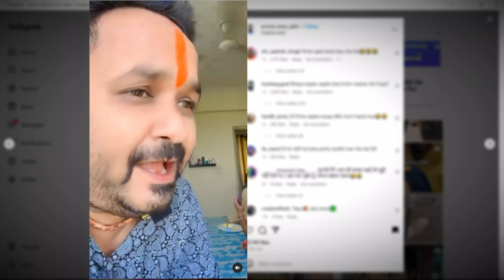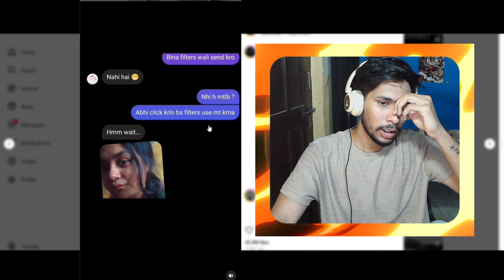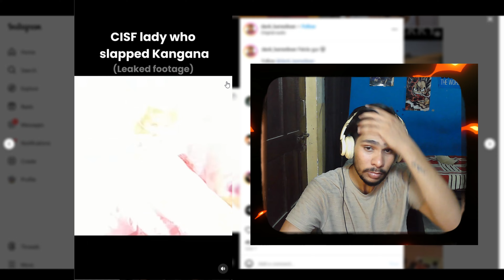Kangana Ranaut slap on Airport! Raja Dalal arrested?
GIVE ME A FEEDBACK

This video is purely for viewer entertainment and is a work of fiction. We do not wish to hurt the sentiments of any person or class. In no way does this video insult any stream, field or people. All characters, events & incidents in this video are fictitious. Resemblance to any characters, names, places, events etc. depicted in this video is purely co-incidental.